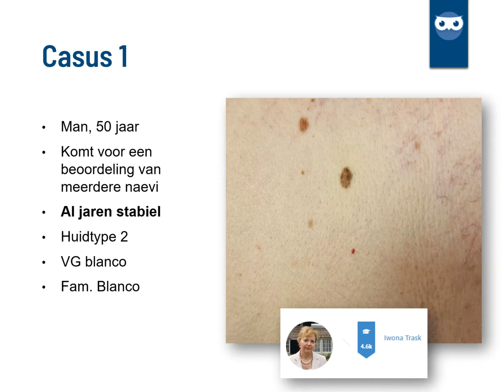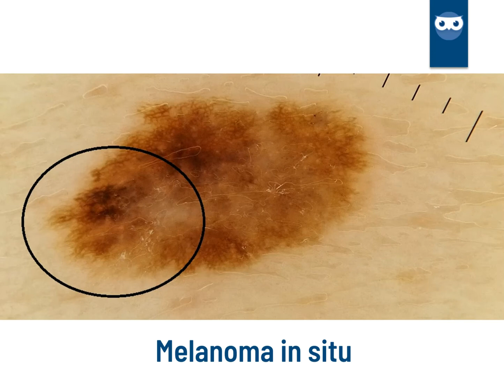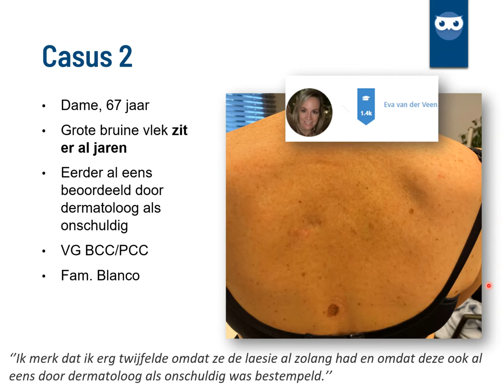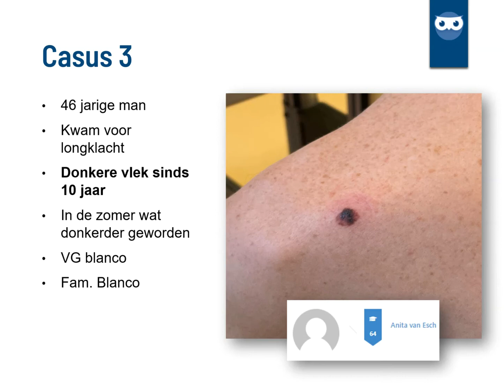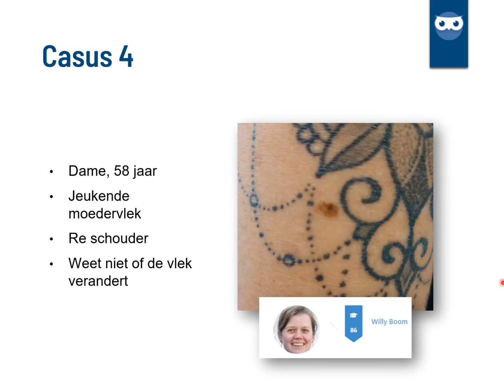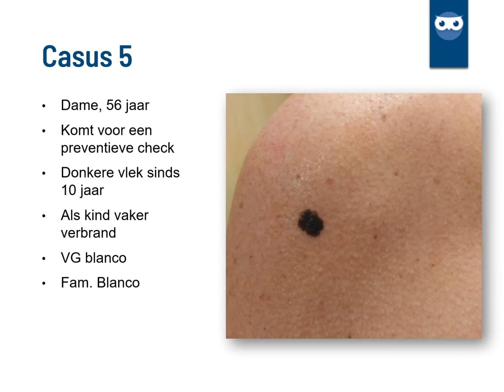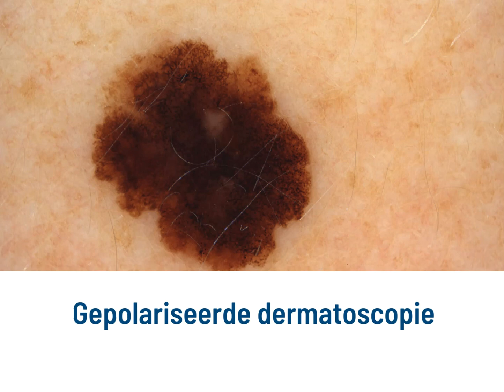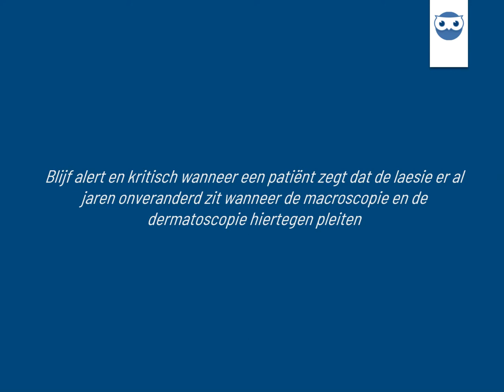Het zit er al jaren dokter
In deze video bekijken we 5 casussen met de dermatoscoop waarbij de patiënt meldde dat het plekje er al jaren zat en waarbij het om een melanoom bleek te gaan